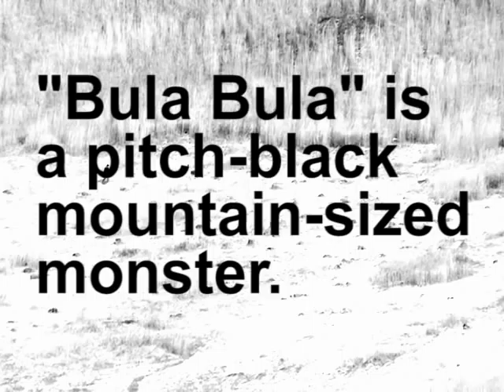trailer | Helpless Stones | コロ石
↓English＆日本語説明
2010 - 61'00" - Japan/France - DV - b/w - fiction by Takuya Dairiki & Takashi Miura - produced by CaRTe bLaNChe, Takuya Dairiki & Takashi Miura

'In this first attempt at a longer work, we wanted to create something different that viewers could enjoy from the beginning to the end. We do this not through the telling of a story, but through individual images and sounds and the power of the connection between them... ' (extract of the director's statement)

'Helpless Stones' has been selected for Centre Pompidou's Hors Pistes 2011 (Paris, Tokyo) , Image Forum Festival 2010 (Tokyo).

2010年 - 61分 - DV - モノクロ - フィクション
監督：大力拓哉＆三浦崇志　製作：CaRTe bLaNChe、大力拓哉＆三浦崇志

「人生は、取るに足らない出来事の連なりかもしれない。
でも、その中にきっと大切なものが詰まっている。
それを感じ取るための、現代おとぎ話」（シノプシスから抜粋）

MUBIにて配信中！

・ポンピドゥ・センター主催映像祭「Hors Pistes 2011」（フランス、東京）入選
・イメージフォーラム・フェスティバル2010（日本）入選